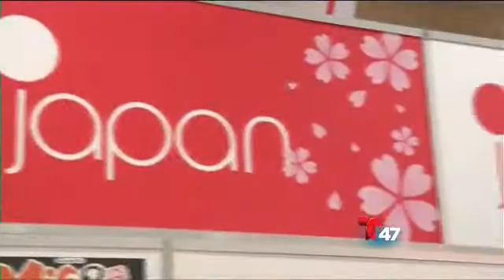Acceso Total NY - Expo Center